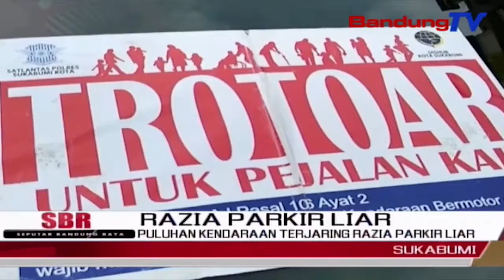Puluhan Kendaraan Terjaring Razia Parkir Liar | SBR | BANDUNGTV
SBR | BANDUNGTV | FARHAT MUMTAZ | Dinas Perhubungan Kota Sukabumi, Menggelar Razia Parkir Liar Di Sejumlah Titik Ruas Jalan Protokol Di Kota Sukabumi. Hasilnya Puluhan Kendaraan, Roda Dua Maupun Roda Empat, Yang Terparkir Di Bahu Jalan Terjaring Petugas. Para Pelanggar Pun, Dikenakan Sanksi Berupa Tilang Hingga Cabut Pentil.